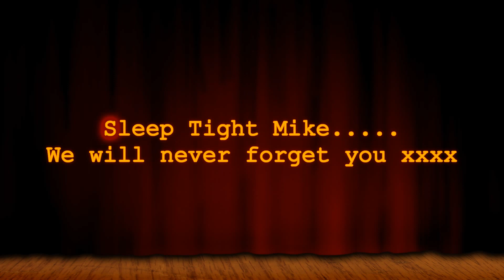Mike Rossi Tribute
A tribute to a great friend and colleague in show business. Mike Rossi. As we used to say,,,,,, A Legend In His Own Lunchtime !!
So many friends across the land love this fella. Just visit his face book page to see how many tributes have been left. R.I.P Mike. You will be sadly missed especially by all the gang at The Queens Hotel In Blackpool xxx